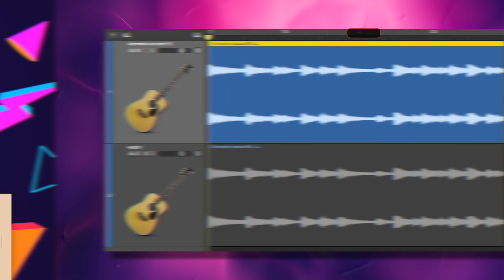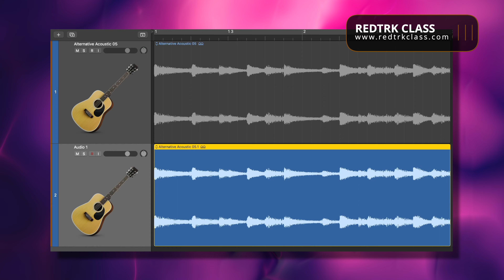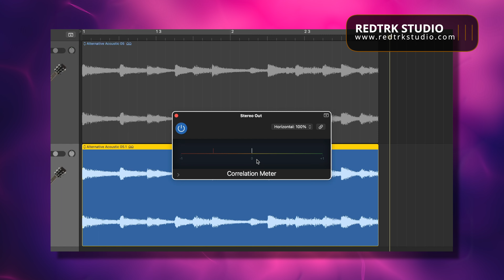음악 작업시에 반드시 체크 해야하는 위상 체크 방법 ( Phase Check ) / MPT #138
오늘은 음악 작업시에 중요한 위상 체크하는 방법에 대해 알아보겠습니다.